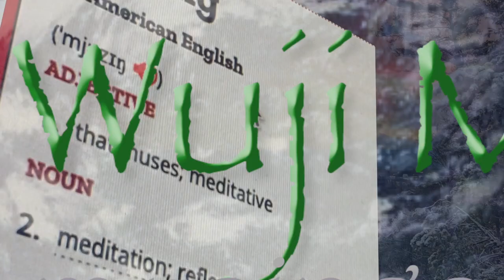Wuji Mountain Musings #108 - Personal Practice with Francesco Garripoli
Join Francesco Garri Garripoli in this series of insights from his forthcoming third book "Qi Effect.” about Qigong and meditation online Courses and the Wuji Mountain Sanctuary being built in Asheville, NC where Francesco transmits the Wuji Mountain Musings. Each episode explores topics of self-healing, Qigong, Meditation, Yoga, and personal transformation in a joyful and Heart resonant way. Musing #108 discusses the importance of our daily practice, whether it is Qigong, Tai Chi, Yoga, Meditation, etc. and how we can reset our perspective on life in powerful ways. Learn more about Francesco’s online and live Courses